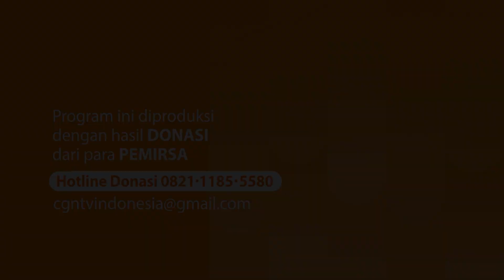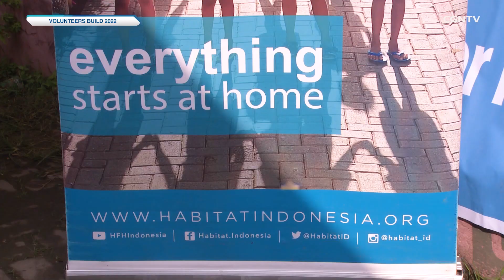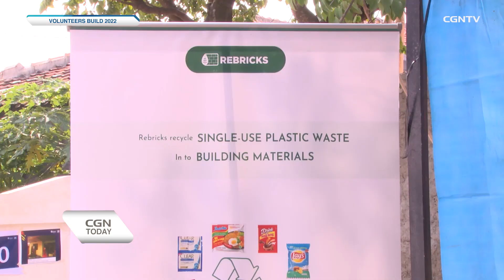[NEWS] Volunteers Build 2022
Volunteers Build 2022,
merupakan program pembangunan dan renovasi tempat tinggal yang diadakan oleh Habitat for Humanity Indonesia
bersama kelompok volunteers.

Program yang kembali diadakan setelah sempat terhenti karena Pandemi Covid-19 ini,
merupakan salah satu solusi penyediaan tempat tinggal yang layak bagi masyarakat berpenghasilan rendah
di tengah terbatasnya akses yang tersedia.